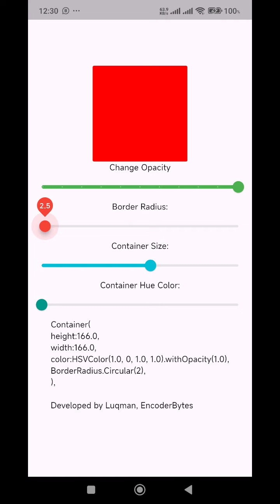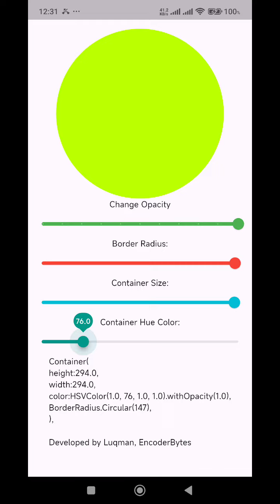Flutter App, Using Provider Changing Container Properties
In this project, I utilized state management with Provider to seamlessly change the Size, Color, Opacity and Border-Radius of a Container widget. This not only improved my understanding of Flutter and Provider but also demonstrated the power of state management in creating responsive and dynamic UIs.

Here's a quick rundown of what I did:

Implemented a ChangeNotifier model to manage the state.

Utilized Provider to handle state management.

Created an intuitive UI to change the container's properties via Sliders.